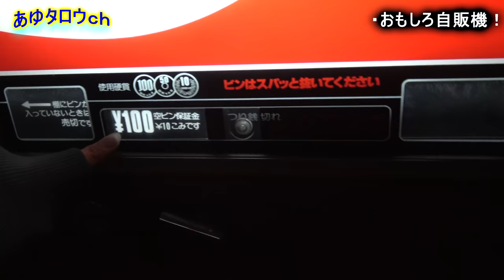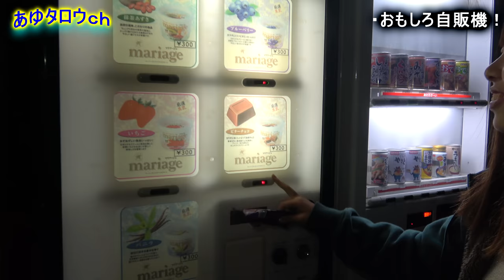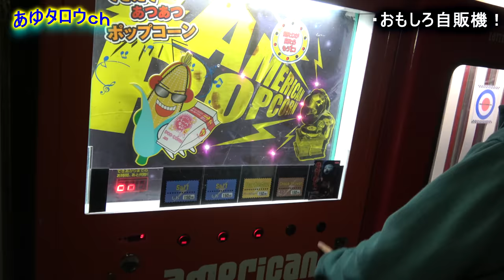うどんとラーメンの自販機が絶品すぎた